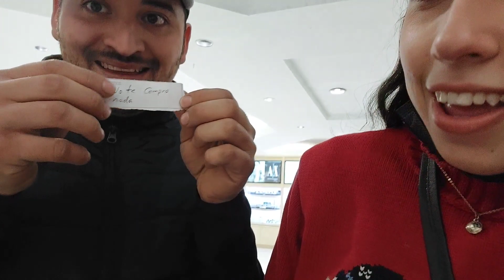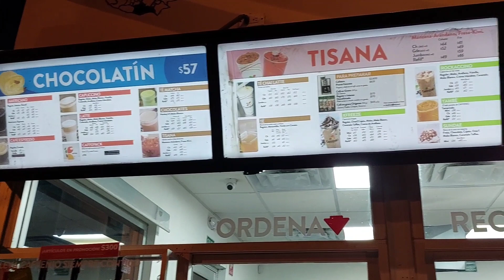RETO de Compras🛍 Janeth Díaz